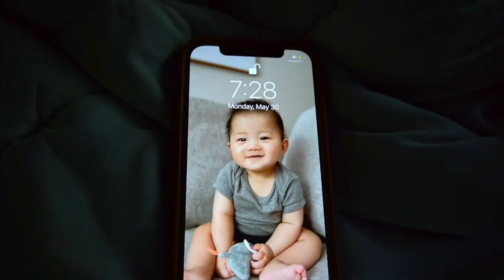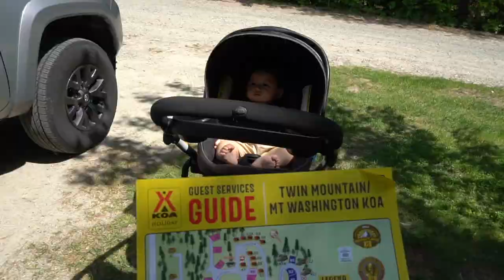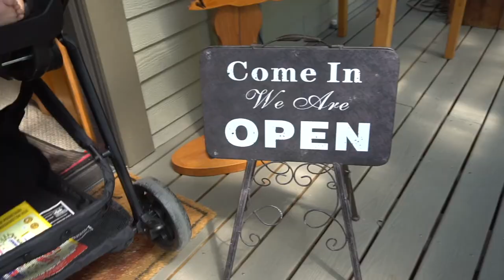Baby's First RV Camping Pt. 2 | Memorial Day Weekend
For Memorial Day Weekend, we took our 6.5-month-old baby, Levi on his first RV camping trip! If you know us, we are the type to book last minute trips, and this one was no exception. In this video, we share a bit of our experience at Twin Mountain / Mt. Washington KOA Holiday. Enjoy!

Xo,
Christy, Zeek & Levi

TRAVEL PRODUCTS SHOWN OR MENTIONED:

Baby Camping Chair

Baby Sun Hat

Baby Carrier

Baby Swimsuit

Baby Bugspray

Multi-use/Nursing Cover

Portable/Stroller Fan

Portable White Noise Machine

Portable UV Sterilizer

CAMERA GEAR:

Sony Camera

Universal Microphone